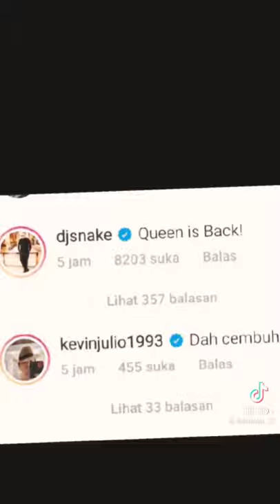Kevin Julio cemburuan ya 😅*cr on video